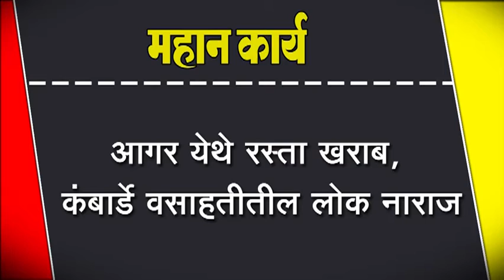आगर येथे रस्ता खराब, कंबार्डे वसाहतीतील लोक नाराज